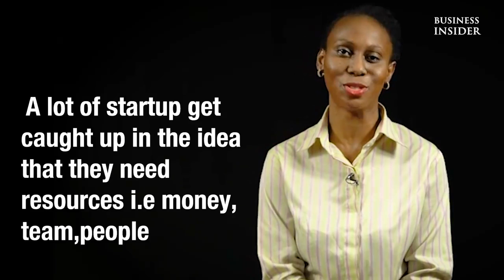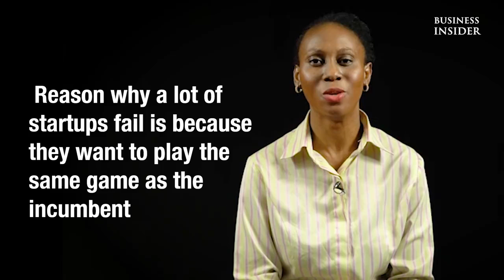Ethel Cofie Speaks on Why Starts Up Fail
5 reasons why startups fail